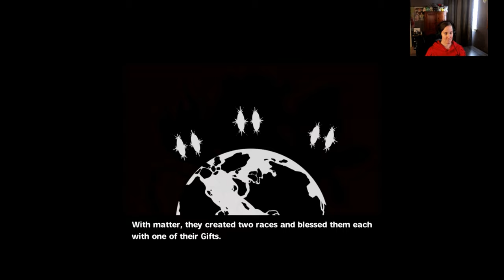The Wizard and The Slug Let's Play #1! Let's get silly!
Do not miss out getting your own copy of The Wizard and The Slug